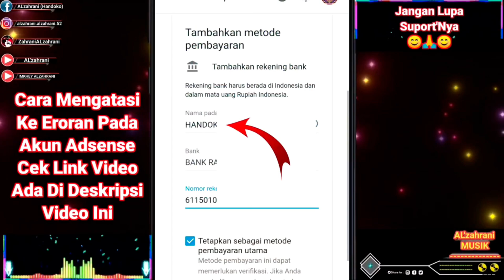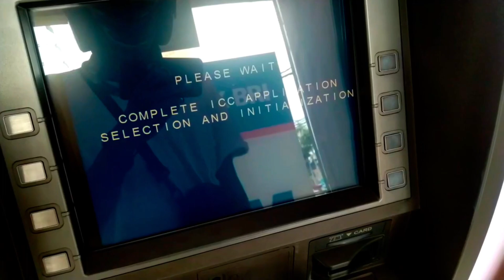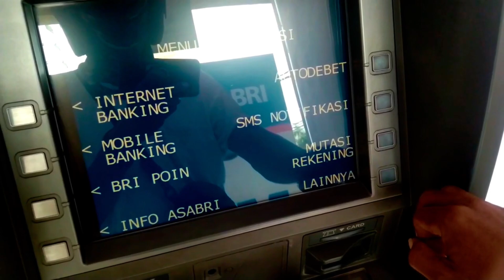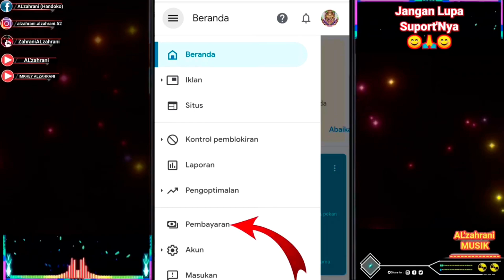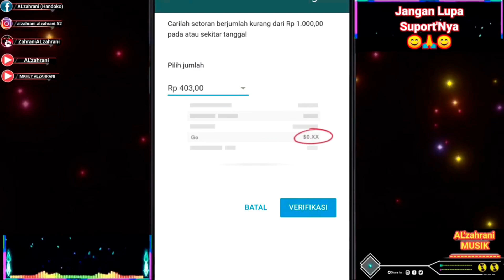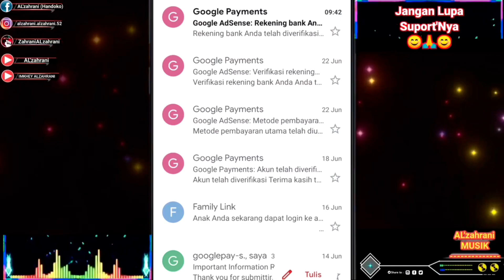CARA MENERIMA PEMBAYARAN DARI YOUTUBE.! DAN CARA VERIFIKASI SETORAN ANGKA DI BAWAH 1000 _ Ke ADSENSE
alzahrani, alzahrani tutorial, cara menerima pembayaran dari youtube, cara verifikasi setoran angka di bawah 1000, cara verifikasi setoran percobaan dari google adsense, transfer kurang dari 1000 dari google adsense,

Di Video Ku Kali Ini, Sesuai Dengan Judul Ya Bos Ku, CARA MENERIMA PEMBAYARAN DARI YOUTUBE.! DAN CARA VERIFIKASI SETORAN ANGKA DI BAWAH 1000, Ke ADSENSE.

Langkah Ini Step Terakhir Biar Kita Bisa Menerima Pembayaran Dari Google Adsense.

Jika Kepingin Dapat Uang Dari Youtube, Harus Pahami Langkah - Langkahnya, Mulai 0 Bikin Channel Sampai Gajian.

Langkah Pertama Kalau Untuk Youtube, Wajib Bisa Mendapatkan 1K Subscriber Dan 4K Jam Tayang.

Setelah Itu Ajukan Monetisasi, Dan Jika Sudah Mendapatkan 10$ Wajib Memverifikasi KTP, Tujuan Untuk Mendatangkan PIN Dari Google Adsense.

Setelah PIN Datang, Bisa Di Verifikasikan Ke Akun Adsense Kita, Lalu Bisa Masukkan Rekening Bank Kita Ke Adsense.

Dalam Waktu 1 Sampai 5 Hari Setelah Verifikasi Rekening Ke Akun Google Adsense, Kita Bisa Cek Di ATM Bagian Mutasi Bank.

Google Akan Mengirimkan Nominal Angka Di Bawah 1000 Di Rekening Bank Kita, Nah Angka Tersebut Kunci Terakhir Kita Untuk Bisa Aktifkan Adsense.

Simak Selengkapnya Di Video Ini, Jangan Asal Isi, Semua Ada Tahapannya, Semoga Bermanfaat.